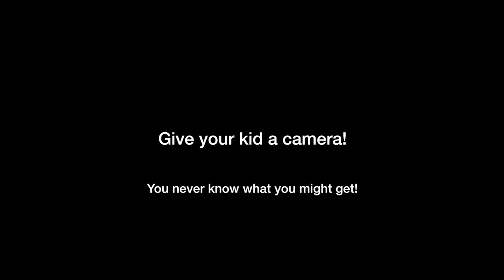(mini vlog) Mason City Third Thursday Fly-in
For this episode, we don't work on any airplanes! But let us show you around this unique little fly in at the Mason City Airport MCW. If some scenes look like they were filmed by a 5 year old... they were!
Lots of cool planes on their way to OshKosh 2019. B-29 DOC, a lovely Beech 18, an assortment of Carbon Cubs, and more!